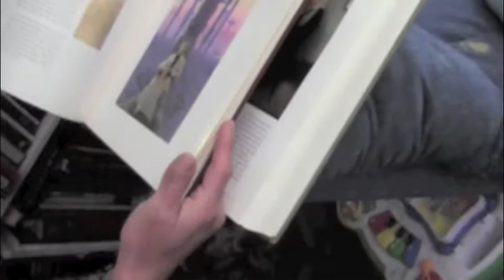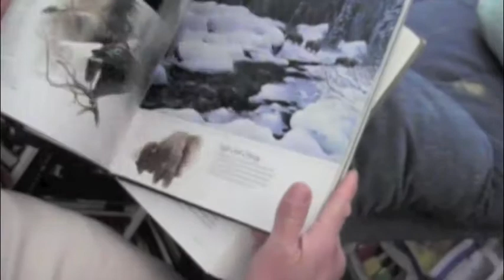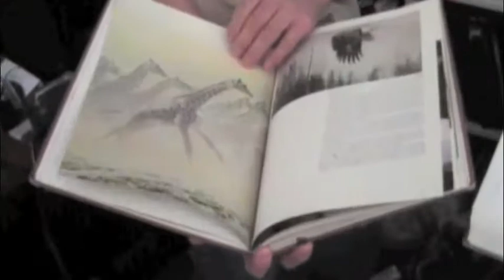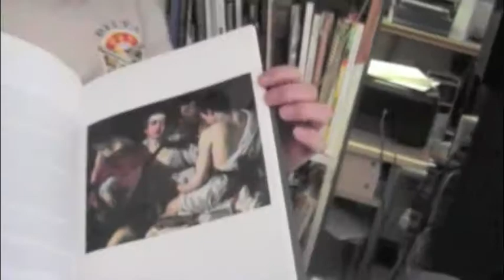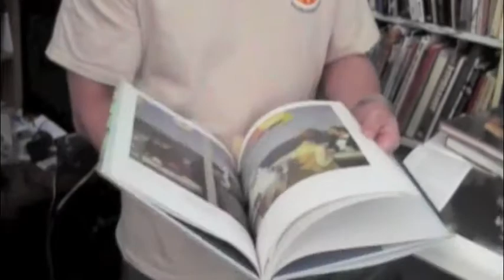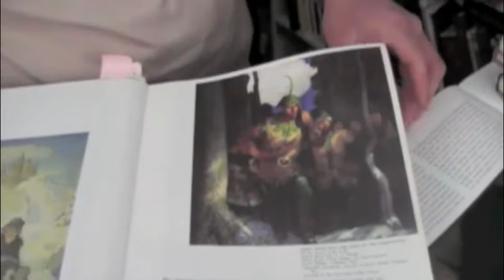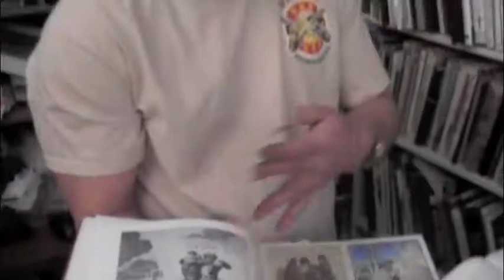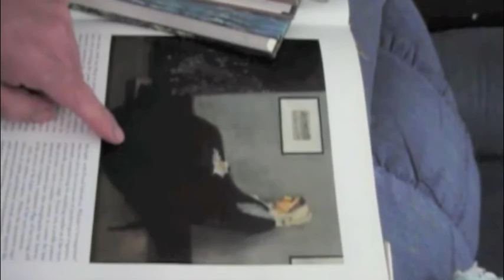Marcus Mashburn 11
Randy Miller
Mountain Home Idaho